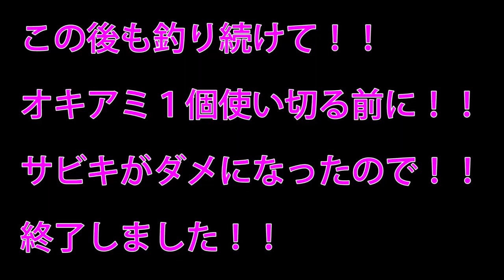【釣り】三石漁港でチカリベンジ！！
チカをメチャクチャ食べたいと思っていた中！！

漁港でチカが泳いでいるのを見かけ！！

「駆逐してやる！！」と小さい群れを釣っていたら！！

大漁になりました！！

しかもサビキ仕掛け１個とオキアミ１ブロックで！！

ファミリーで楽しめます！！